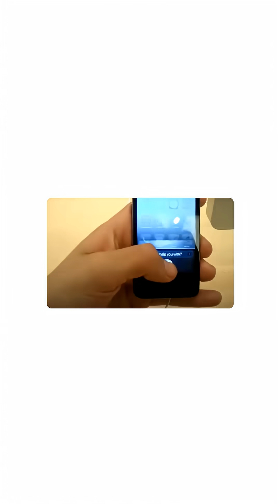Why Siri Is So Bad Now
How does apple ai compare to samsung ai? Can google gemini compete with the latest google ai advancements on mobile? We're diving into the tech trends to see who will win the mobile ai battle!